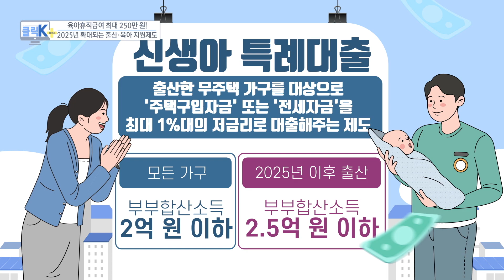신생아 특례 대출 확대?!🥳🥳｜신생아대출｜특례대출｜세금절세